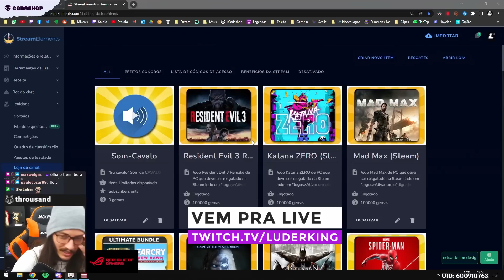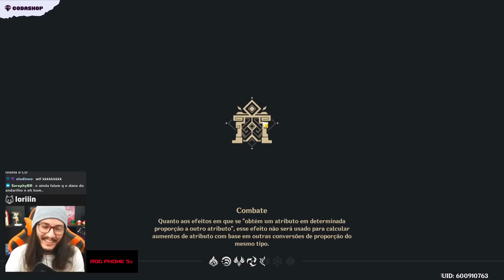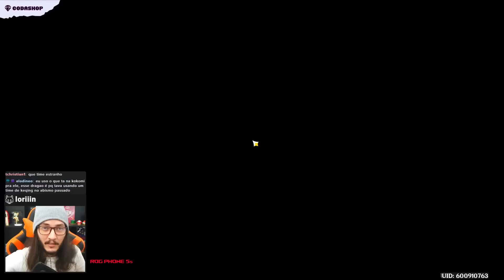PRIMEIRA VEZ NO NOVO ABISMO JÁ COM O ANDARILHO - Análise Elodineo | Genshin Impact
Minha estréia no novo abismo já direto numa Análise de conta e essa usando o Scaramouche (próximo banner) pra passar a sala 12 e dar as dicas que a conta precisar.